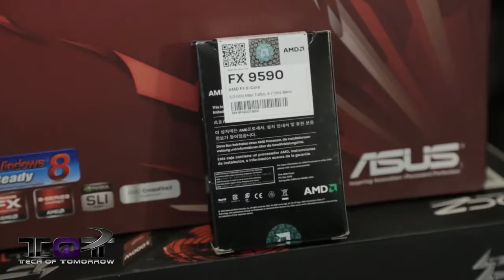The Ferrari 9590 Extreme Project Water Cooling Prep Pre Build!